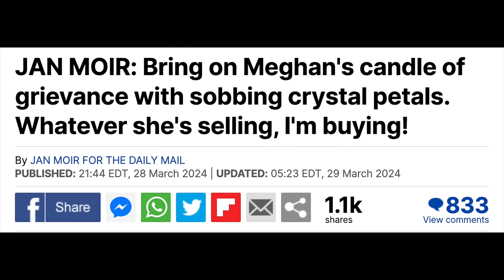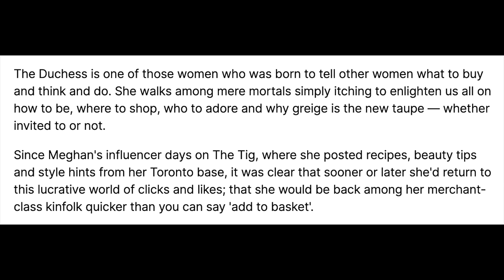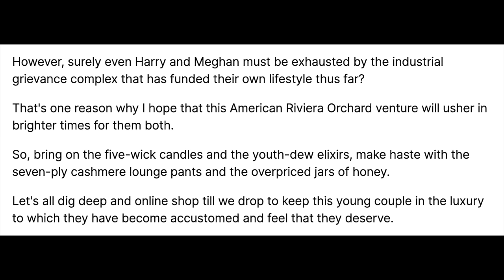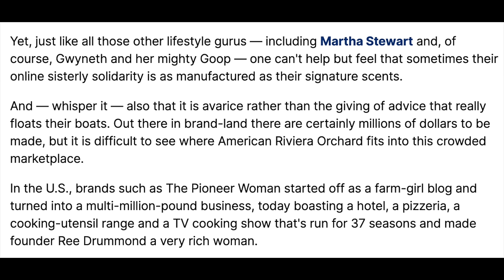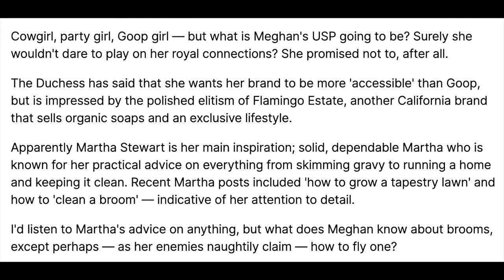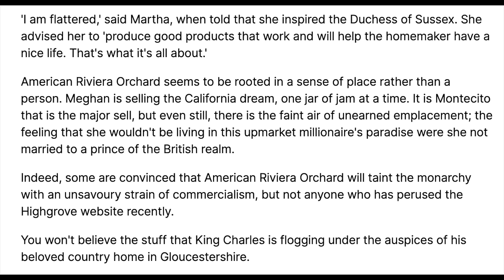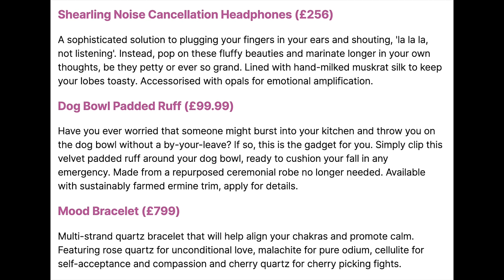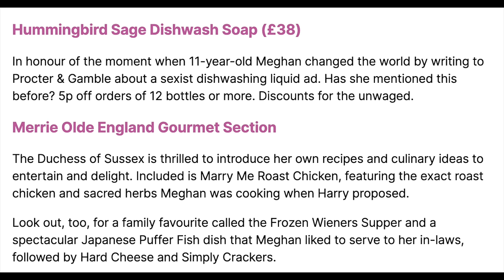Meghan Markle Roasted By Jan Moir And It Is Hilarious!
Hi All! Today we are taking a look at the news coming out about Meghan launching American Riviera Orchard whatever that is supposed to mean a brand name word salad! Comments are already disabled so it can't be good! This comes on the heels of the unfair targeting of Catherine Princess of Wales Mother's Day photo, how I think it is ludicrous she is being targeted by Harry and Meghan followers, then I want to deep dive some of the nonsense associated with this "project"  🤣 Honk honk!